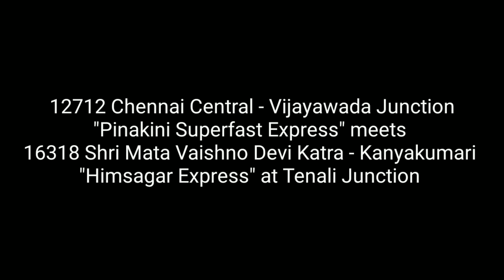Pinakini Express at Tenali Junction | Meets Himsagar Express | MSTS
12712 Chennai Central - Vijayawada Junction Pinakini SF Express arrives and departs Tenali Junction. Meanwhile it meets the one of the long distant trains of India which iss 16318 Shri Mata Vaishno Devi Ktra - Kanyakumari Himsagar Express.